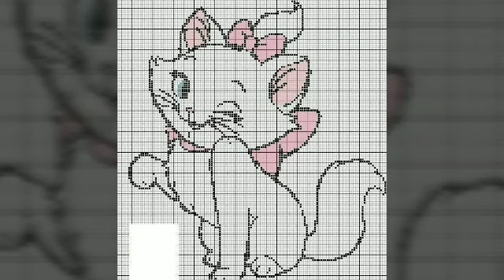Amazing graph pattern design for kids sweater/knitting graph pattern for baby sweater/23 January